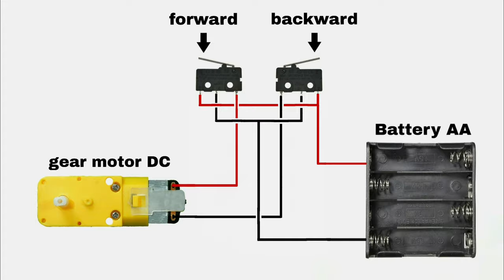How to make remote control hydraulic excavator 2.0 upgrade version | By: The R